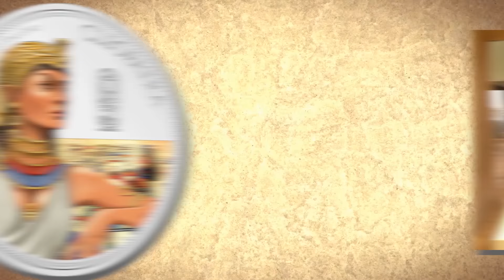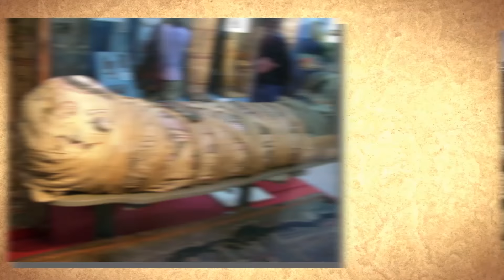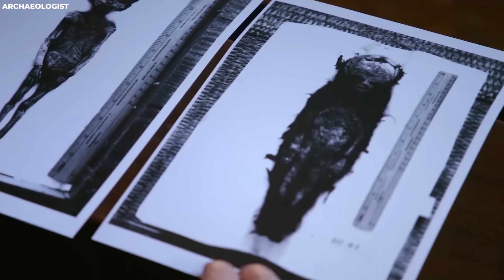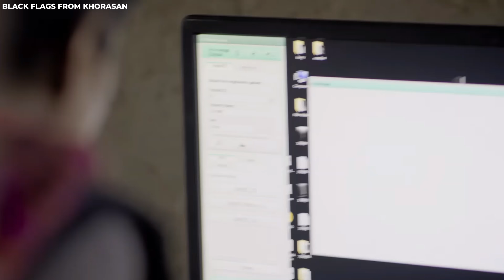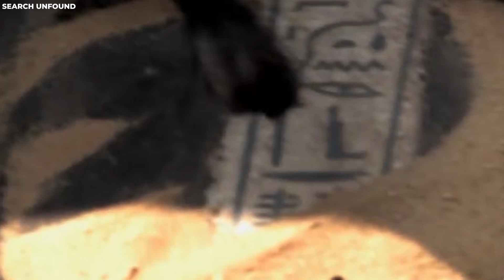Lost Tomb of Queen Cleopatra Just Found, Revealing Shocking Secrets of Our History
Queen Cleopatra is a name that has echoed through the corridors of history like a haunting melody. She ruled Egypt, the land of the pharaohs, with grace and intelligence. Her story is filled with drama, romance, and power struggles. Yet, the story of Cleopatra was shrouded in mysteries, her final resting place a riddle that teased the minds of historians for centuries. However, in a revelation that has sent shockwaves through the annals of archaeology, the tomb of this iconic queen has been unveiled from the sands of time. Join us as we explore the life of Cleopatra and the thrilling news of her long-lost tomb finally being uncovered.

Queen Cleopatra is a legendary figure from the past that has always captured our imagination. Her legacy was a tapestry woven with threads of power, charisma, and an enigmatic allure that bewitched even the mightiest of men. The last pharaoh of Ancient Egypt, her reign was a symphony of politics and passion, entwined with the destinies of Julius Caesar and Mark Antony. Cleopatra remains one of history's most intriguing figures, alongside the likes of Ramses III and Tutankhamun. She was renowned for her intelligence and leadership, reviving Egypt from crisis to prosperity. She was a polymath, versed in chemistry, mathematics, and philosophy, and possibly the author of scientific works. Her linguistic skills were unparalleled, and her diplomatic prowess was legendary.